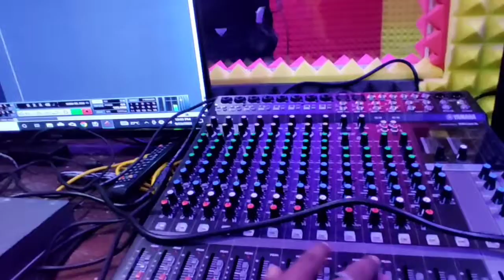Chait Navmi | चईत नवमी | राजकुमार राजा बाबू | Rajkumar Raja Babu | navratri_video | 2023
► Album :- Chaiti Chhath
► Song :-   चईती छठ
► Singer :- Rajkumar Raja Babu
► Lyrics :-  Raja Babu
► Recoding :- Sadhna Studio Dinara
► Video Director :- Vvbbb
► Digital Head :- Rakesh Kumar Gupta 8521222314
► Company / Label :- Rajkumar Raja Babu Official
► Digital Partner : - Rm Digital Media Pvt Ltd

►To Stream xu0026 Download Full Song:

♫ Saavn : Coming Soon.
♫ Wynk Music : Coming Soon.
♫ Gaana : Coming Soon.
♫ Hungama : Coming Soon.
♫ Amazon Music : Coming Soon.
♫ Google Play : Coming Soon.
♫ Apple itune : Coming Soon.
♫ Raaga : Coming Soon.

navami
chait navmi
navratri song
navratri video